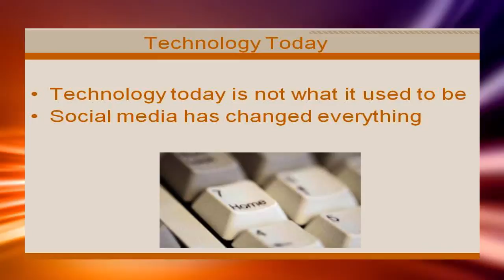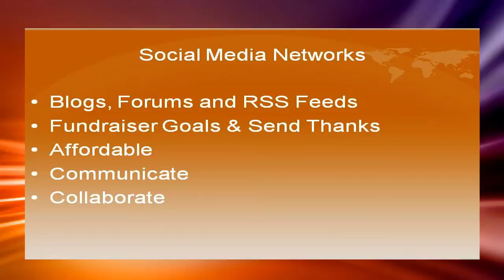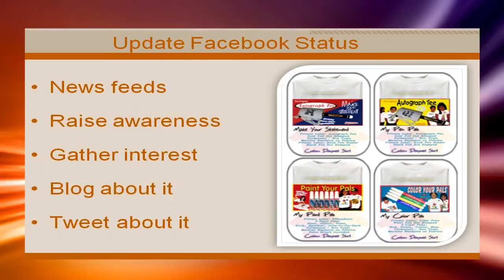Video 2- Build Fundraiser Support through technology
Video 2 of 30 video suite titled: "Build Fundraiser Support through technology".
Technology works wonders in building profits like a professional fundraiser at your next Choir Fundraiser Custom Shirts  event. Learn all the details a professional fundraiser would focus on, complimentary of SIGnaShirt Specialties Promotional Fund raisers. Build a professional Choir Fundraiser Custom Shirts  program.

After painstaking hours of work, this is just one of the wonderful Choir Fundraiser Custom Shirts promotional fundraiser videos we offer as a complimentary 'thank you' for visiting

Learn how to promote your fundraiser like a professional, at the perfect Choir Fundraiser Custom Shirts information channel, for all your Promotional Fundraising Events and Future Fundraiser's! Offering WHOLESALE Choir Fundraiser Custom Shirts 'Custom Branded' Fundraiser Products: shirts, craft kits, creativity kits and fundraising promotional items, all branded with Your Choir Fundraiser Custom Shirts Logo